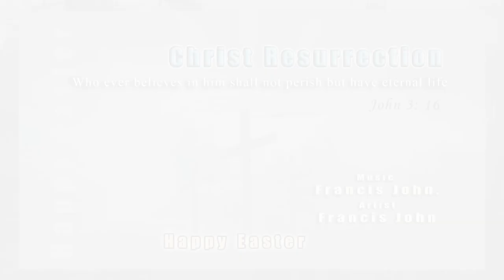Punarutani Kristanige I Christ Resurrection Song I Artist II Francis M John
Presented By FR Music World Production
Composed by Francis M John
Artist : Francis M John
Song : Punarutani Kristanige

DOP : Shri. Kumar wadeyar